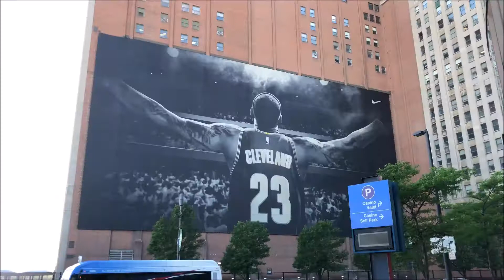My 2018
rip chelsea 💙